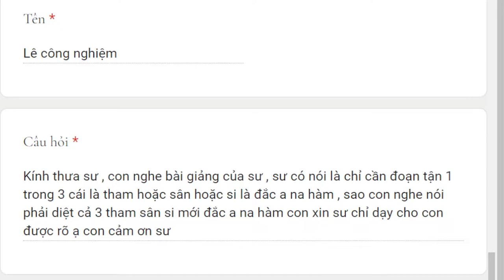1640. Điều kiện chứng đắc A na hàm